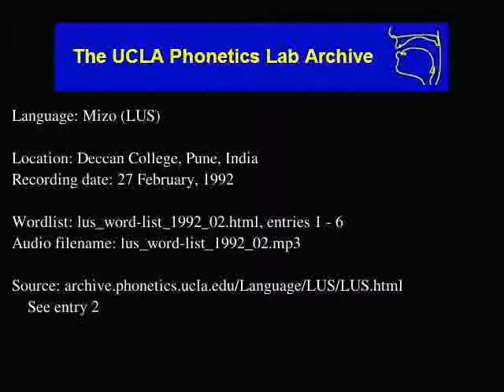Lushai audio: lus_word-list_1992_02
Lushai (lus) audio: lus_word-list_1992_02
Language family: Sino-Tibetan, Tibeto-Burman, Kuki-Chin-Naga, Kuki-Chin, Central
Deccan College, Pune, India
Date: 2/27/1992

Description: Language Mizo.  lus_word-list_1992_02.html, enties: 1 - 6

Contributor: Lalremmawii Hmār
UCLA Phonetics Archive